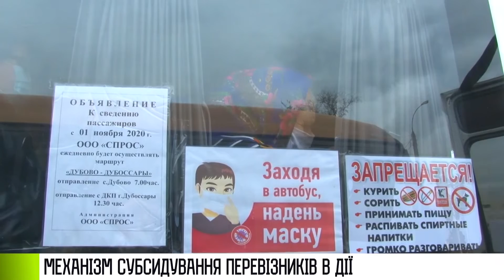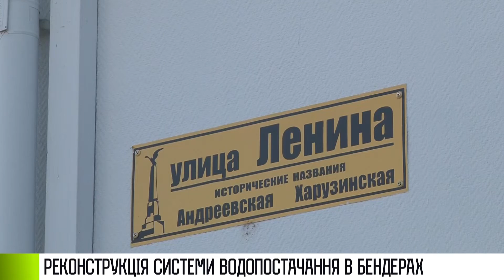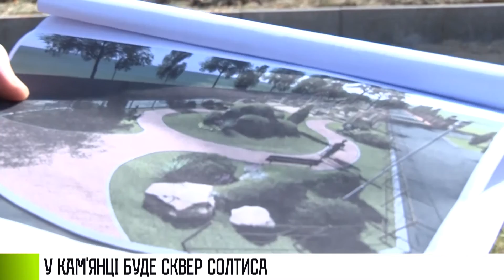Як це було - 21/10/21